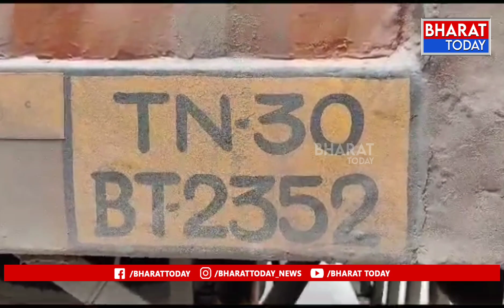కంటైనర్ లో అక్రమంగా హైదరాబద్ తరలిస్తున్న 38 ఆవులను గుర్తించిన కోదాడ రూరల్ పోలీసులు | Bharat Today